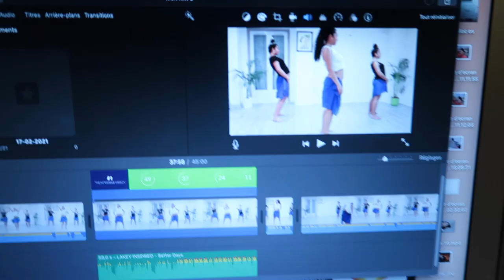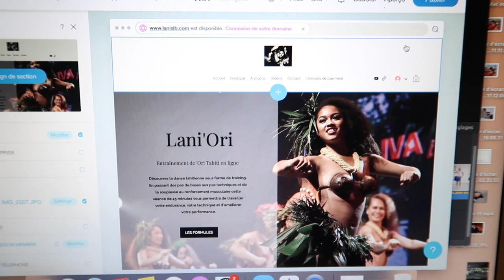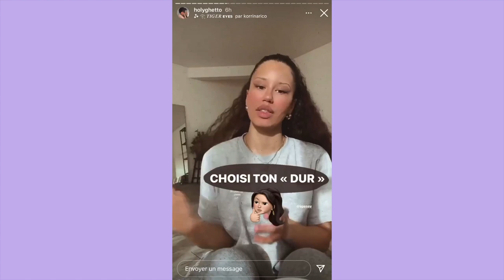Comment être UN PEU motivée. (On papote motivation, +=+ etc..)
• S N A P C H A T:
Lani_Slb

• Je m'appelle Vaïlani (ça se prononce VAYYYLANI)
• Je monte mes vidéos grâce à Imovie sur MackBook Pro et je filme avec mon Canon G7X
• Je suis d'origines Tahitienne et Tongienne :)